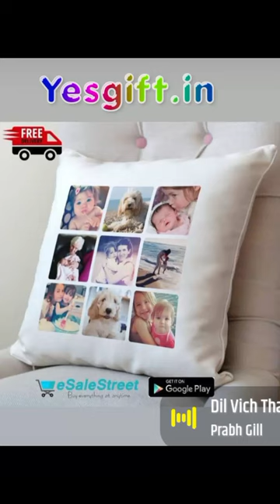PHOTO PILLOW @yesgift🎁🎁🎁🎁🎁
Love photo pillow
Price-350/- Only
Limited period offer